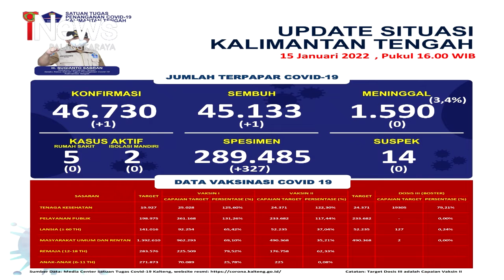PALANGKA RAYA, SABTU, 15 JANUARI, KASUS KONFIRMASI POSITIF DI KALTENG BERTAMBAH 1 ORANG